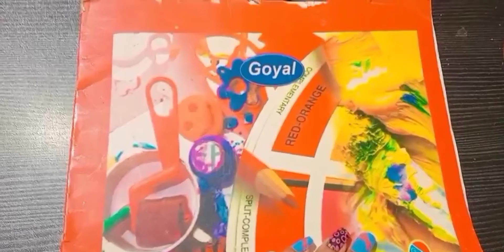My Childhood Drawing Book Tour😍// बचपन की kalakaariyan😇: